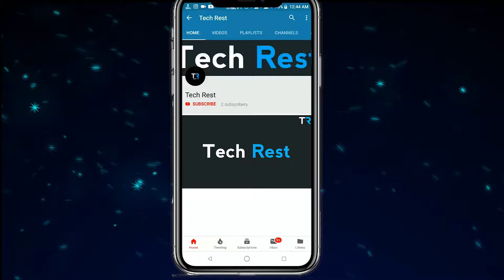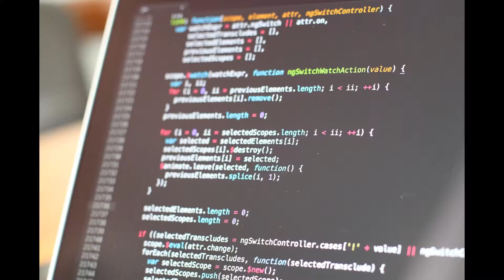What Is Processor And How It Works? Explained In Hindi | Tech Rest